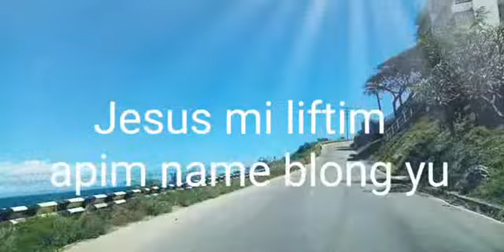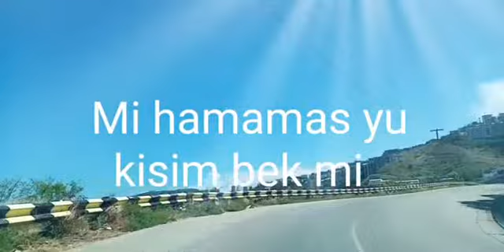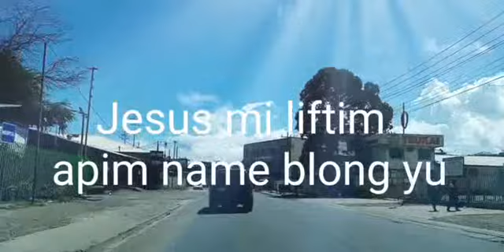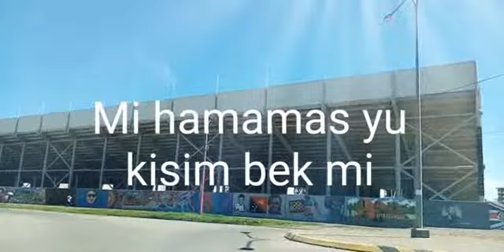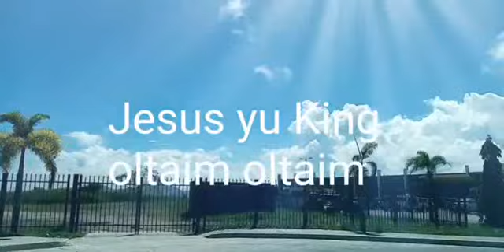King blo David na mi LYRICS - PNG Gospel music 2020 | MVR Videos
Gospel Song Lyrics